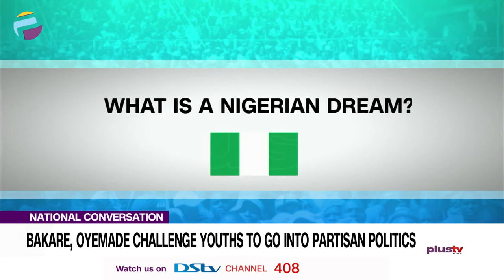National Conversation: Bakare, Oyemade Challenge Youths To Go Into Partisan Politics | NEWS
Despite the hue and cry of a failed system, a group of young Nigerians have initiated a conversation with the aim of pointing the way out of the conundrums.